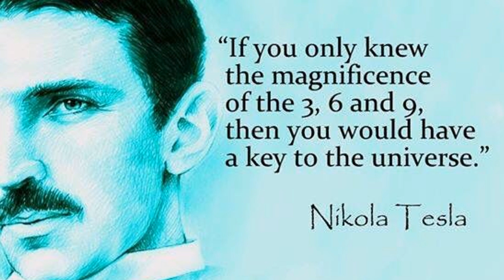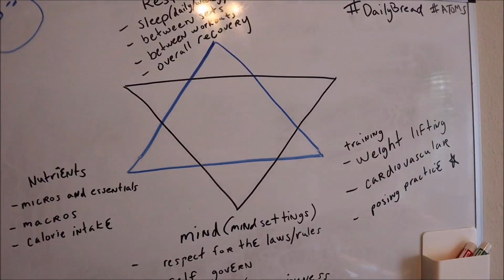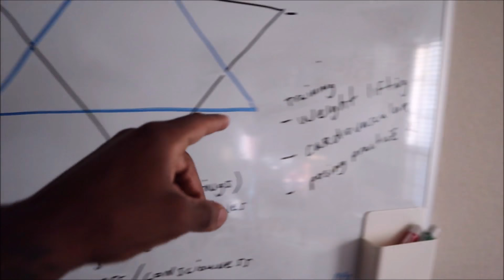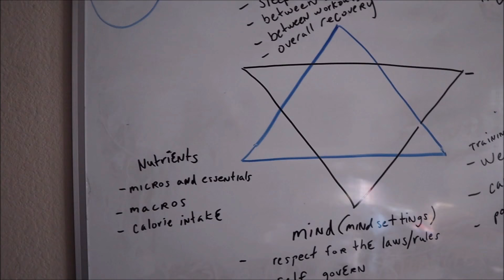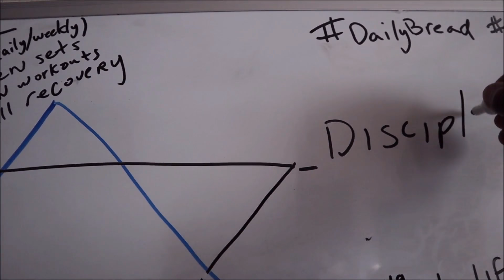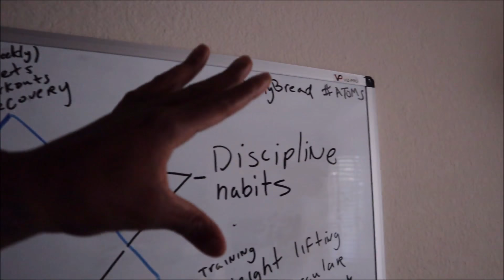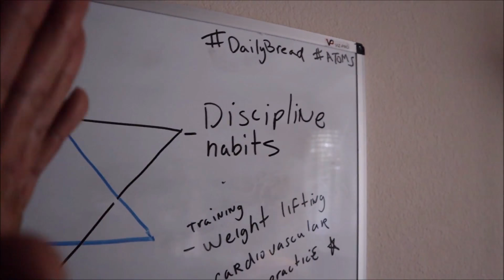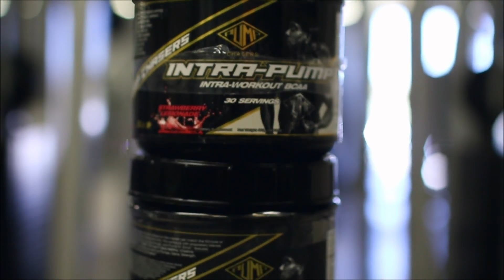These ''6'' Things Will Give You A Physique Of Greatness...Guaranteed!